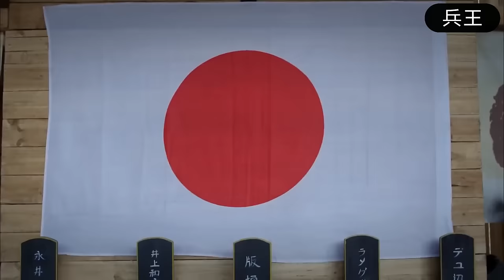【MULTI SUB】叢林殺機！ 日軍叢林行軍，殊不知闖入獵人的領地，一步一陷阱！ | HD1080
視頻來源於：lr EP